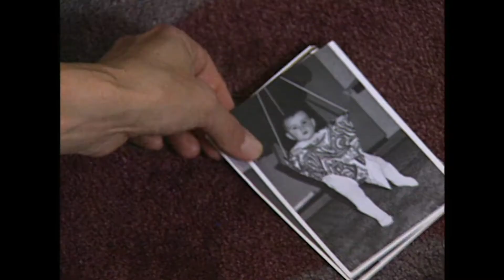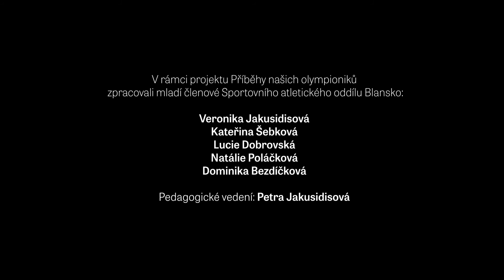Šárka Kašpárková: Létající Češka s řeckou vlajkou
V rámci projektu Příběhy našich sousedů natočili žáci ze Sportovního atletického oddílu Blansko